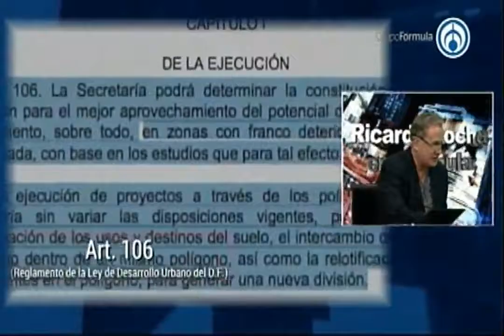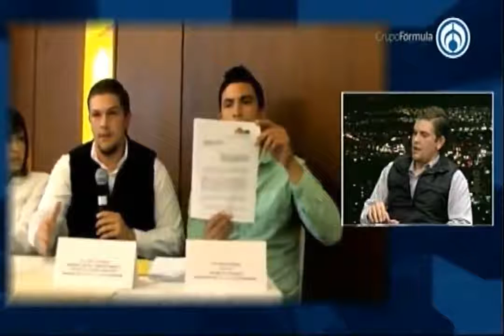"Soy Obregonense" proyecto donde se promueve la identidad, arraigo y mejora de la comunidad....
Grupo Fórmula